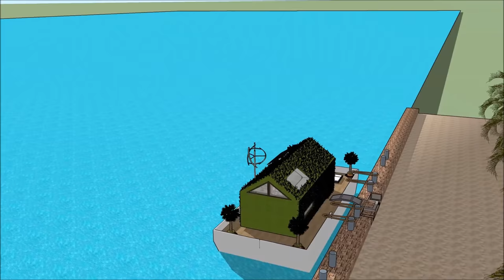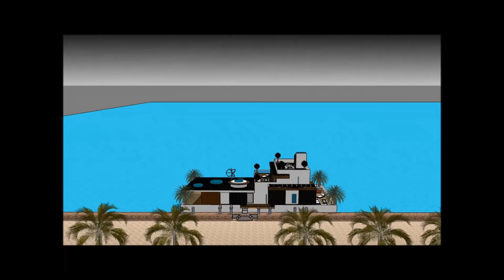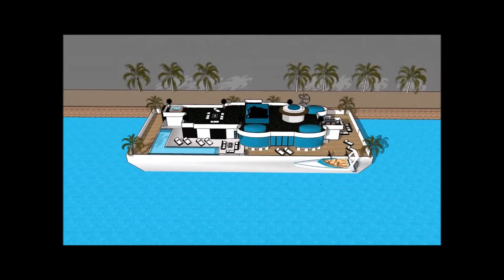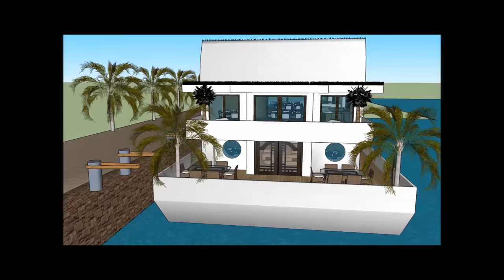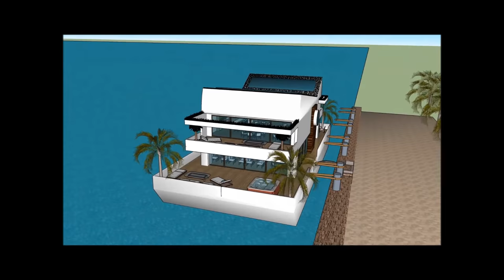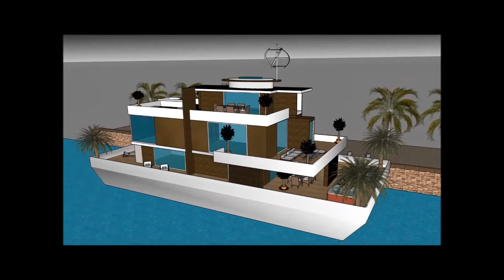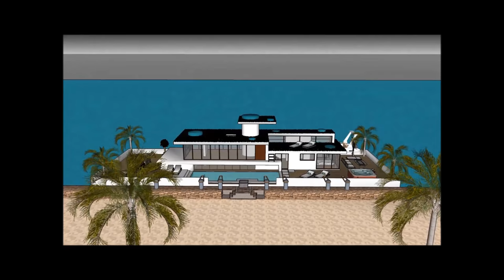Архитектурный проект лодочного мотеля Москва в HOLLAND AMSTERDAM RUSSIA роскошная плавающая баржа пр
Архитектурный проект лодочного мотеля Москва в HOLLAND AMSTERDAM RUSSIA роскошная плавающая баржа пр Создан для поддержания качества жизни:

Архитектурный проект лодочного мотеля Москва в HOLLAND AMSTERDAM RUSSIA роскошная плавающая баржа пр Включает в себя Экстравагантный дизайн баржи, готовый для экстравагантного пользователя арендовать баржи Houseboat

Архитектурный проект лодочного мотеля Москва в HOLLAND AMSTERDAM RUSSIA роскошная плавающая баржа пр есть три уровня с подвалом под ним, которые состоят из всех удобств, необходимых для арендатора. В отеле Houseboat Barge есть уникальный современный современный дизайн с уникальными архитектурными особенностями. Он имеет собственную гостиную с великолепным видом на залив.